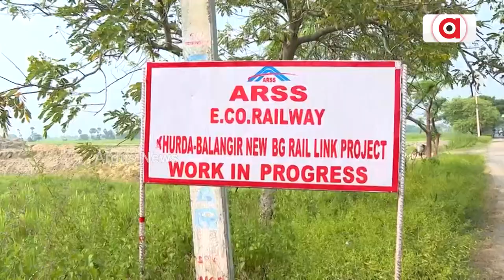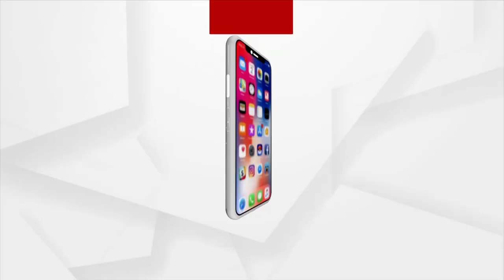ବହୁ ପ୍ରତିକ୍ଷିତ ଖୋର୍ଦ୍ଧା ରୋଡ- ବଲାଙ୍ଗୀର ରେଳପଥ ଆଗରେ ବାଧକ ସାଜିଛି ଜମି ଅଧିଗ୍ରହଣ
୬୮ କିମି ରେଳପଥ ପାଇଁ ଜଙ୍ଗଲ ଜମି ଅଧିଗ୍ରହଣ ହୋଇନଥିବାରୁ ୨୦୨୫ ଡିସେମ୍ବର ସୁଦ୍ଧା ରେଳପଥ କାମ ଶେଷ ନେଇ ସୃଷ୍ଟି ହୋଇଛି ସନ୍ଦେହ । କେନ୍ଦ୍ର ରେଳମନ୍ତ୍ରୀଙ୍କ ସମୀକ୍ଷାର ଦୁଇଦିନ ପରେ ଜମି ଅଧିଗ୍ରହଣର ବାସ୍ତବତା ପରଖିଥିଲା ଅର୍ଗସ ନ୍ୟୁଜ୍ ।